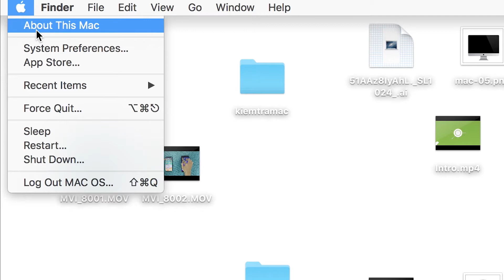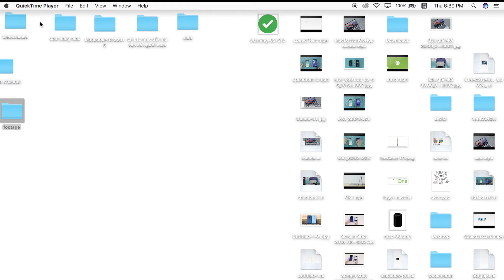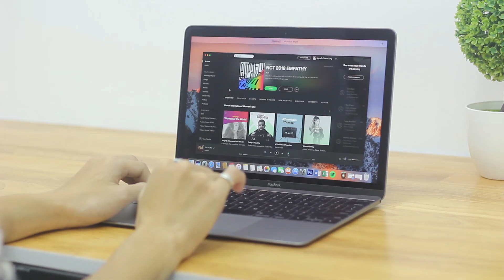Hướng dẫn kiểm tra Macbook cũ trước khi mua - Có nên mua Macbook cũ không?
✌️ Hướng dẫn Test và Chọn mua Macbook CŨ - Có nên mua Macbook cũ không?
Hướng dẫn kiểm tra Macbook cũ trước khi mua
Macone
Số 1 về mac
Macbook pro
Macbook pro retina
Chọn mua Macbook CŨ